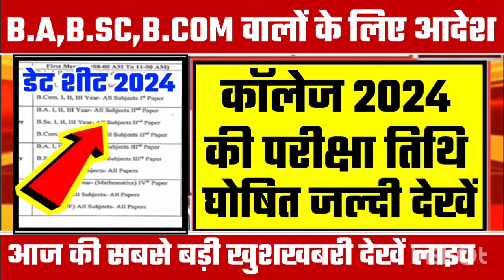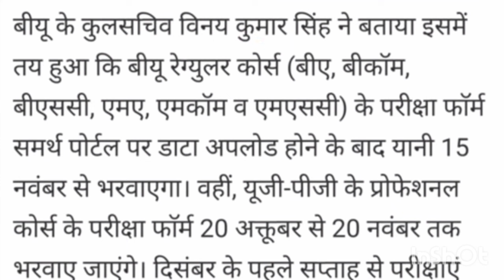College Exam 2024 || B.A/B.SC /B.COM New Exam Date 2024|| B.A/B.SC /B.COM New Time Table 2024